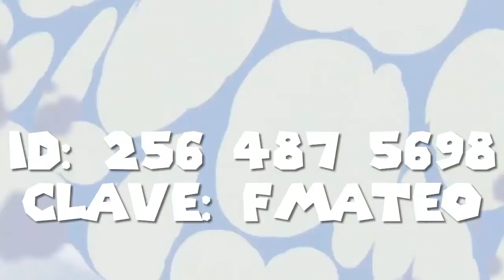LA GUARDIA DEL LEÓN Invitación para fiesta virtual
Si estás buscando enviar un mensaje de feliz cumpleaños de LA GUARDIA DEL LEÓN, o hacer una tarjeta de invitación digital de LA GUARDIA DEL LEÓN, o un video de invitación de LA GUARDIA DEL LEÓN para tu fiesta virtual o zoompleaños, pues llegaste al sitio ideal.

No importa en que parte del mundo estés, nosotros podemos personalizar tu video de LA GUARDIA DEL LEÓN con la información y el mensaje que tú quieras.

No solo tenemos tarjetas de cumpleaños de LA GUARDIA DEL LEÓN, tenemos más de 300 modelos de tarjetitas de cumpleaños de diferentes temáticas.